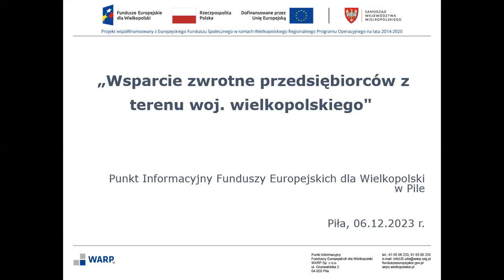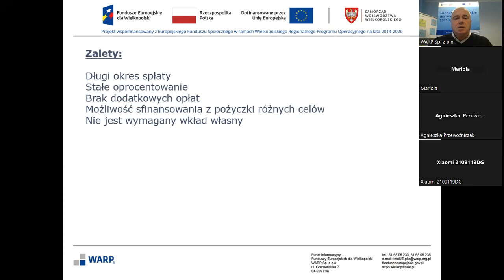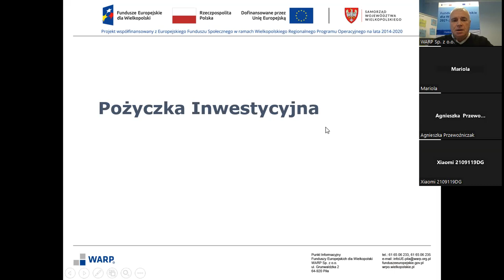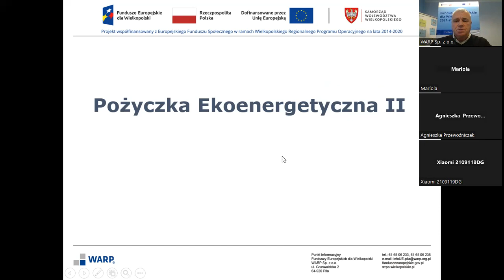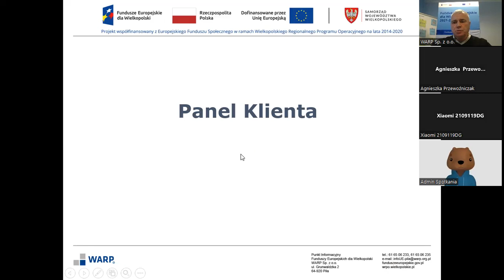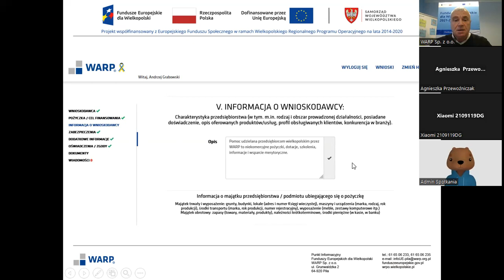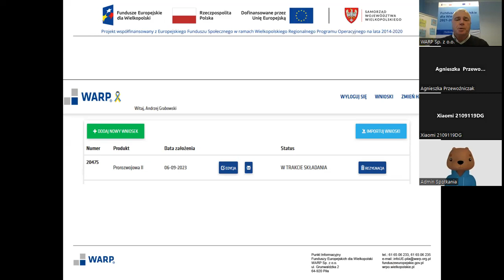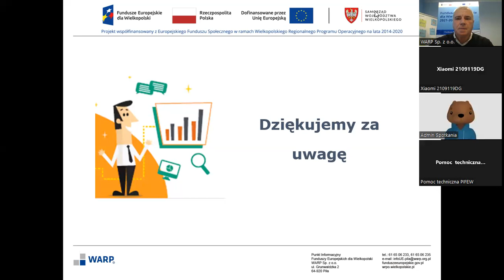Nagranie z webinarium - Wsparcie zwrotne przedsiębiorców z terenu woj. wielkopolskiego.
6 grudnia 2023 r., Punkt Informacyjny Funduszy Europejskich dla Wielkopolski w Pile zrealizował webinarium pn. „Wsparcie zwrotne przedsiębiorców z terenu woj. wielkopolskiego”.

Spotkanie odbyło się w godzinach od 11:00 do 11:45 na platformie online Zoom.

Celem webinarium było wskazanie możliwości pozyskania środków w postaci pożyczki unijnej na realizację przedsięwzięć inwestycyjnych/rozwojowych firmy a także celów inwestycji ekoenergetycznych.

Webinarium skierowane było do wszystkich zainteresowanych osób zarówno osób fizycznych oraz przedsiębiorców z sektora mikro, małe, średnie firmy z terenu woj. wielkopolskiego.

Przedstawiona została również oferta Punktu Informacyjnego Funduszy Europejskich dla Wielkopolski w Pile.